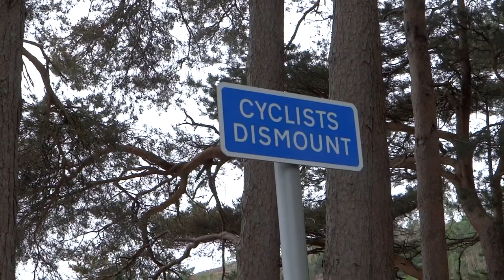The Great Glen Way Bike Packing Adventure Part 3/3 - Forests - midges and a Red Squirrel encounter.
So after completing my epic 20 Wild Camping Bike Packing NC500 Adventure in 20 days, i took 2 days rest and then set off on another Adventure.

I had kept this under wraps until i completed my Charity Adventure which was only fair as not to take the efforts and divert things from the serious issue in life such as food poverty and the Trussell Trust.

This amazing 3 day adventure will see  me bike pack from Inverness down to Fort William following the Great Glen Way Trail.
A 73 mile route that i am new to and wanted to do it for a long time.

Big thanks to Bikes of Inverness for last minute help with tyres and a little bit of tweaking. Great guy, helpful and full of help and advice.

Follow me as i take you on a bike packing adventure as i cycle down this first stage of the Great Glen Way passing beautiful spots, scenery and the best views all under the gorgeous Scottish summer sun.
Today i will be continuing Bike Packing from Fort Augustus Forest down to the finish at Fort William, passing amazing scenery and using the Great Glen route on forest tracks, paths and roads so you can do this to. With the midges still following me my mind is taken off them with a Red Squirrel encounter which made my day.

MSR Elixir 1 Tent
Mountain Warehouse sleep bag
Berghaus Self inflate roll matt
Jet Boil Flash
Craghoppers Rucksack
Rucksack waterproof reflective cover
Merrill Shoes (similer to mine)
DD magic carpet tarp

Medical  -
Plasters an assortment of sizes - Compeed plasters
Bandages, Powder, Muscle spray, Paracetamol, micropore tape
small scissors, Small bottle of travel clothes wash
Facecloth, Soap, Shampoo bar (amazing)
Tooth brush and toothpaste , Small bottle of body wash
Travel deodorant, Selection of zip bags

Bike repair kit - spare inner tubes x 2, Puncture kit with patches
Medium tool kits for bike maintenance, Small cable ties, Electrical tapNike Tops
Box stove
Rhinowalk bags
MSR Trailshot water filter

Midge net
Midge sprey
Tick remover tool
Cycle tops x3
Trousers x1
Jumper x1
socks x 4
Underware x 4
Jacket x1
Waterproof jacket x1
Waterproof Trousers x1
water shoes x 1pair
long johns for bed
Socks (soft) for bed
Top long sleeve for bed
Slip on shoes for bed (very soft for comfort)
Gloves (soft)

Camera Equipment
Sony Cybershot hd camera x3 batteries, Gopro hero 3
Phone Samsung Galaxy s10 & extra memory card, 1X 5000 battery bank
1x 10,000 battery bank, Big Blue solar charger

Thank you to my Patreons  -  Graeme and Tiana Baker

Also thank to all the new subscribers, you all play a part in my Adventures

Steve

Music for Epidemic Sounds
Dust and Ashes - Many Moons Ago
While We Still Breathe - Lama House
Rockin Chair - American Legion
View of the Park - Roots and Recognition
Sunday Smile - Bireli Snow